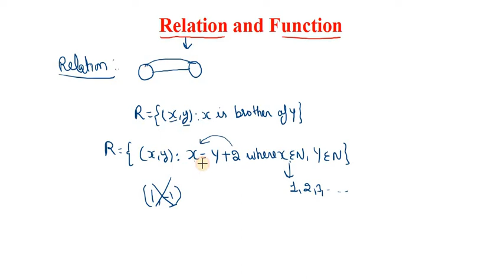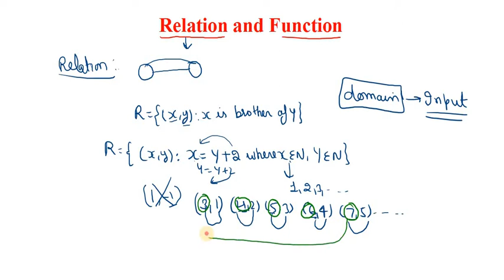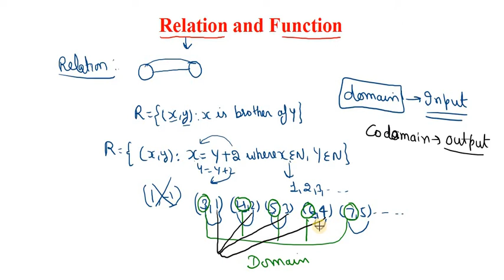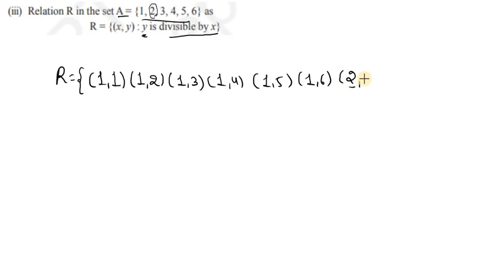class 12 maths chapter 1, Exercise 1.1, Q. 1-2, lecture 1 by pawan sir